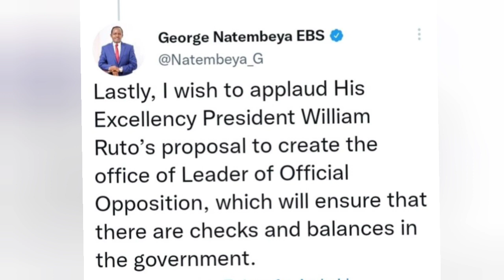George Natembeya Applauds Ruto For His Proposal To Create The Office Of The Opposition Leader